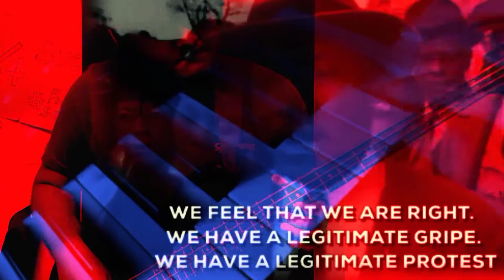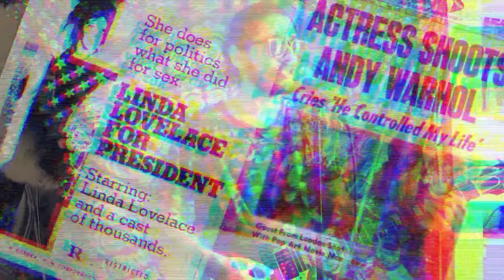Hawkwind - Right To Decide (cover)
An exciting song from Hawkwind's Electric Tepee album..a video to go with as well.

Personnel -

Manas Pimpalkhare - Bass Guitar/Production
Shaantanu Shende   - Vocals, Guitars and synthesizers/Production

All music and video produced by aforementioned gentlemen in the comfort of their own homes. (with TVs :-/)

Song owned by Hawkwind and some clips from Pathe, video entirely made from scratch.

Ciao